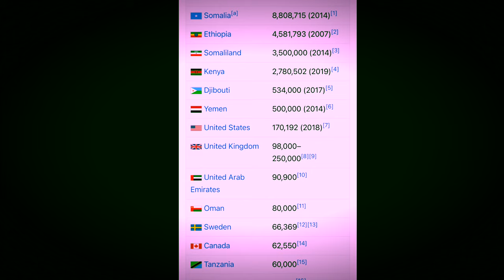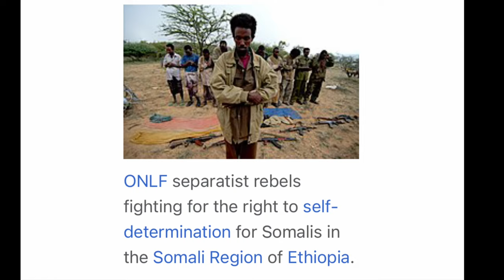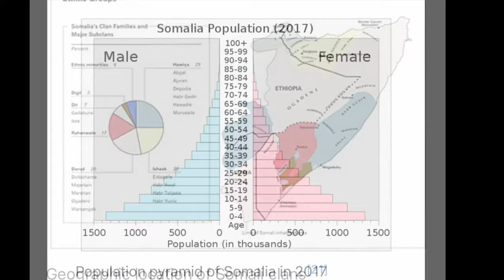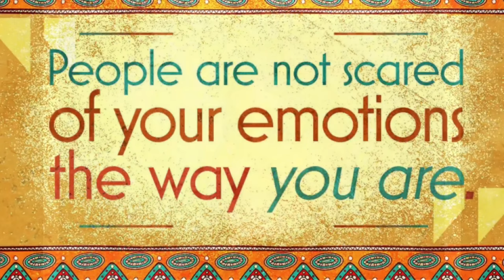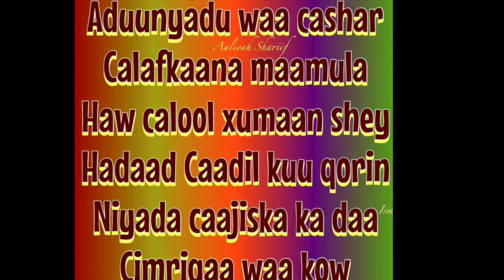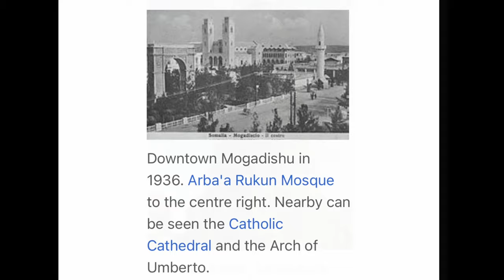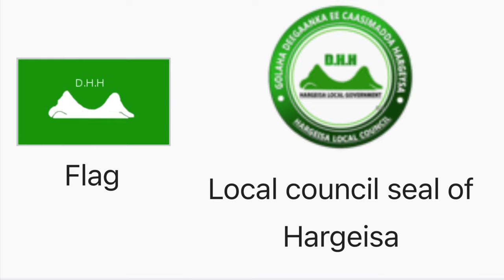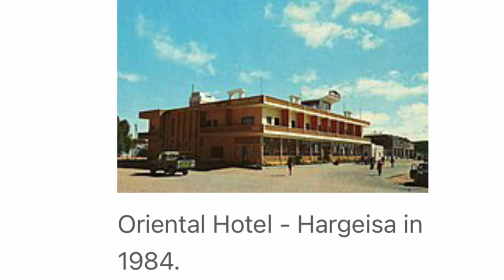SOMALI PEOPLE’S ORIGIN (1STPART)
✅ The SOMALIS are an EAST CUSHITIC ethnic group native to the HORN OF AFRICA who share a common ancestry, culture and history. The Somali language is the shared mother tongue of ethnic Somalis, which is part of the CUSHITIC branch of the Afroasiatic language family, and are predominately SUNNI MUSLIM. They form one of the largest ethnic groups on the African continent, and cover one of the most expansive landmasses by a single ethnic group in AFRICA.
Hello EVERYONE !!! This is my new channel, where I will upload videos of history and historical events and milestones. If you have suggestions or are interested in specific topics, do not hesitate to tell me. I will also upload topics, related to the Monarchy and much more. GIVE IT TO LIKE AND DON'T FORGET TO GIVE TO THE BELL TOO. 🔔🔔🔔This way you won't get lost, no VIDEO ! THANK YOU VERY MUCH TO ALL! 🤙🤙🏽🤙🏿

If you want to help me grow the channel, here is my PayPal TOTAL THANKS !!!